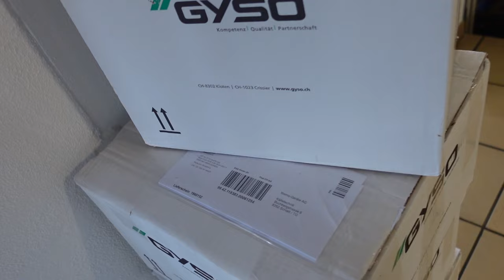Solarmodul Kleben mit Mutter auf das Wohnmobildach Solarpanel Solaranlage Gyso Polyflex 444